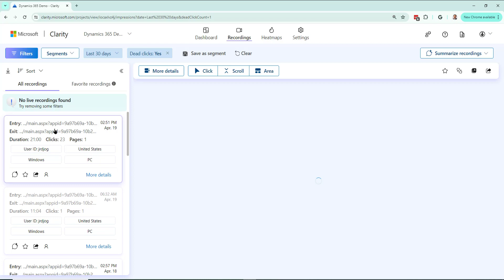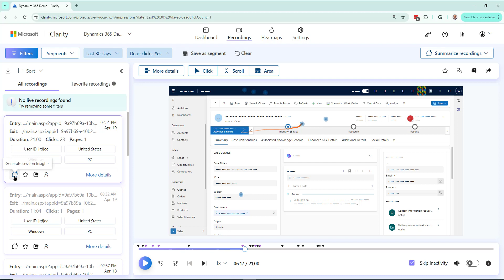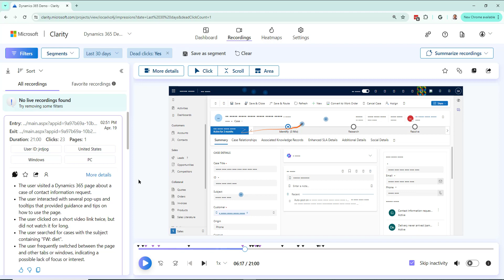Finding Dead Clicks in Dynamics using Microsoft Clarity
Using Microsoft Clarity, find out where there are dead clicks on your Microsoft Dynamics Sales pages where users are clicking or tapping on a page with no effect. Once you find that out, you're able to then address the situation by changing the interface or properly training your users.